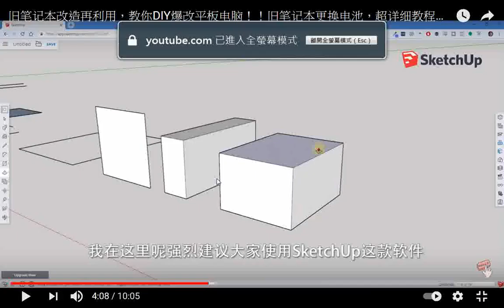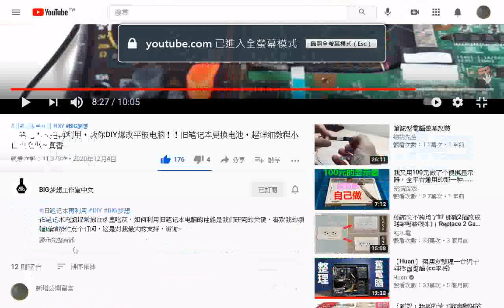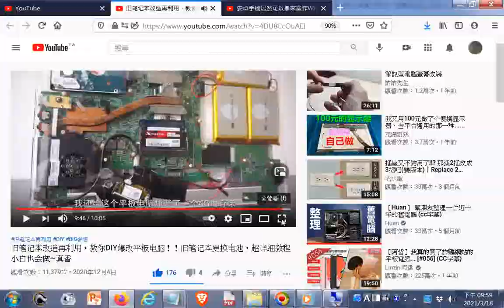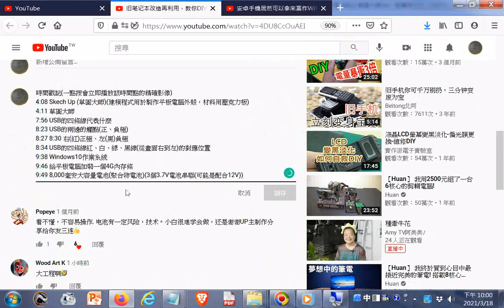速記重點#時間戳記GGG 旧笔记本改造再利用，教你DIY爆改平板电脑！！旧笔记本更换电池，超详细教程小白也会做20201204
旧笔记本改造再利用，教你DIY爆改平板电脑！！旧笔记本更换电池，超详细教程小白也会做~真香
4:08 Skech Up
4:11 草圖大師
7:56 USB的四條線代表什麼
8:23 USB的兩邊的觸點(正、負極)
8:27 8:30 右(紅)正極、左(黑)負極
8:34 USB的四條線紅、白、綠、黑線(從畫面右到左)的對應位置
9:38 Windows10作業系統
9:46 給平板電腦加裝一個4G內存條(未確定是否為粗黑電線?)
9:49 8,000毫安大能量電池(聚合物電池)(3個3.7V電池串聯(可能是配合12V))